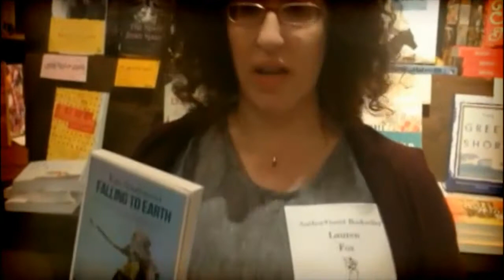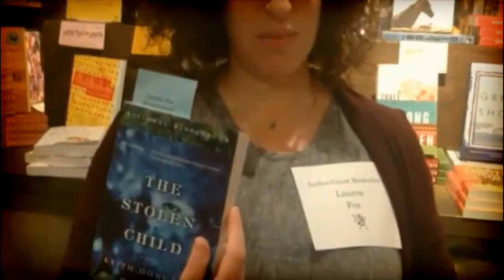Writers Recommend Books: Lauren Fox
Writers Recommend Books: Shorewood novelist Lauren Fox recommended a pair of novels during Indies First day at Boswell Books.